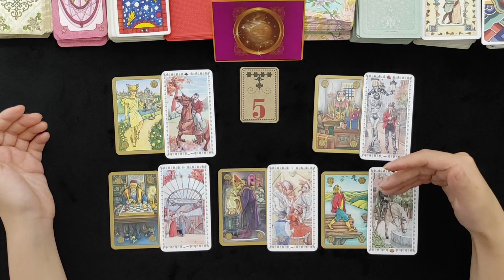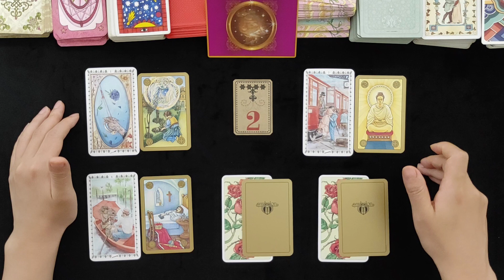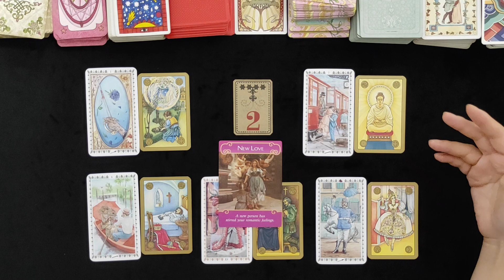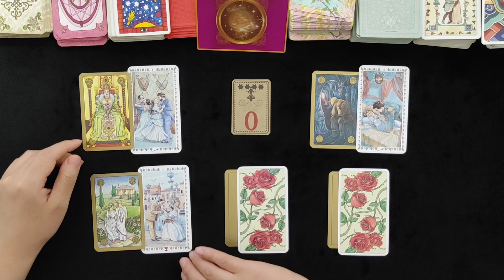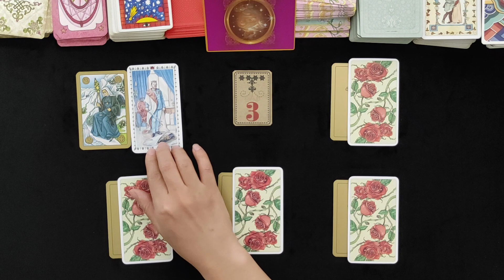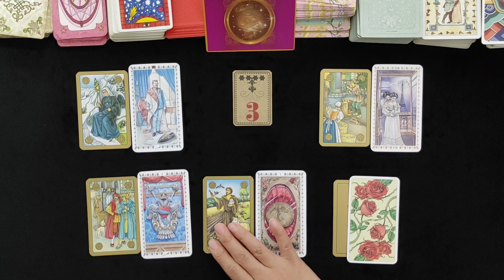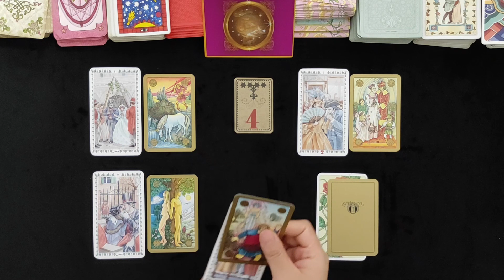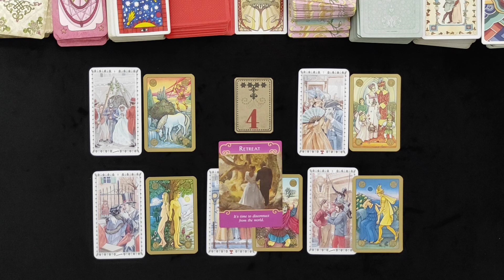[타로] 11월 재회운 픽업타로, 우리 재회 가능할까요?연애운, 재회, 재회타로, 속마음, 타로점, 연애타로, 속마음타로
00:00 오프닝 / 00:33 5번선택 / 09:13 2번선택 / 14:38 0번선택/ 20:43 3번선택 / 27:15 4번선택

오늘따라 유난히 춥네요,
추운날 마음도 같이 추워지기전 꼭 재회 성공하시길.

안녕하세요 미래보살입니다
[미래보살 프로필]
미래보살 미래타로는 10세때부터 시작한 타로점으로 현재 정식 타로마스터 국가자격증 있는 타로마스터 이자, 신내림 받은 한양굿전문 무당 미래보살입니다.
강남 논현동에서 신점, 타로마스터로 방문 및 전화상담 그리고 신령님을 모시며
재회운, 연애운, 금전운, 사업운 그리고 신병 관련 상담과 함께
기도초, 부적, 치성, 굿, 사업굿, 재수굿, 인연굿, 신병, 진오기도 진행하고 있습니다.

신점&타로 전화,카톡 상담비 안내
★타로30분 5만원
★신점30분 5만원
★타로+신점 1시간 10만원
방문상담안내
★방문상담★ 1인 10만원
기도&점사 상담시 부재중이니, 채널채팅 또는 가급적 문자로 보내주세요

방문점사 (강남구 논현동 193-28)